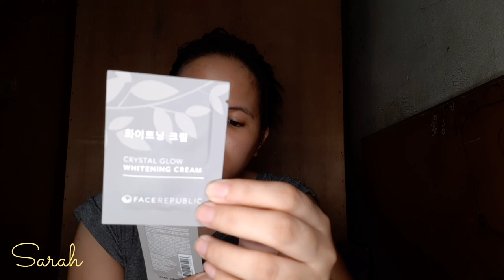Face Republic Haul | Trying their New Product | Vlog 019 | Sarah Kasilag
Hi guys ito nga pala ang list ng product na nabili ko sa store ng Face Republic sa Shopee:

1. Face Republic AHA/BHA Toner - Php 474.00
2. Face Republic CICA Gel Moisturizer - Php 23.00 (per Sachet)
3. Face Republic Crystal Glow Whitening Cream - Php 26.00 (per sachet)
4. Face Republic Perfect Cover BB Cream - Php 26.00 (per sachet)
5. Face Republic Super Screaan Sun Gel SPF50+  - Php 20.00 (per sachet)
6. Face Republic Gold Mineral Cleanser - Php 23.00 (per sachet)